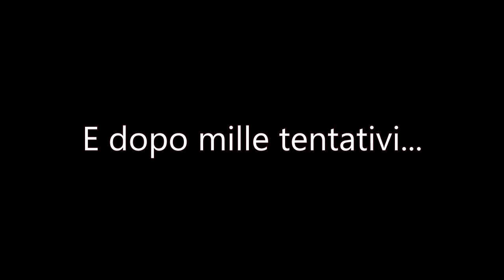Harry Potter e la Pietra Filosofale (PS2) #16 - Una pianta impossibile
Ciao bimbi brutti!
In questo episodio, raccoglieremo gli ultimi ingredienti per preparare l'antidoto contro i veleni comuni con quel simpaticone di Piton.